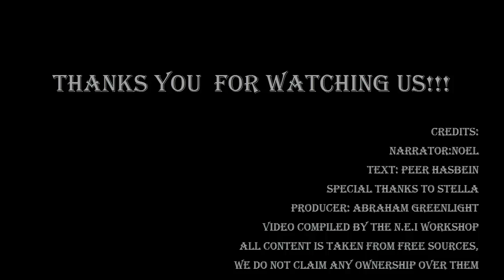Latin Celebrities News- 46(September 2015)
Новая бразильская новелла о таинственном убийстве.Голливудская роль Марио Симарро.Энджи Сепеда,Сальвадор дель Солар и Крис Мейер в новом перуанском психологическом триллере.Уильям Леви демонстрирует публике свой первый фильм на английском языке.Хавьер Бардем предполагаемый Эрнан Кортес в фильме о Монесуме.Кейт дель Кастильо разрывается между ролями.